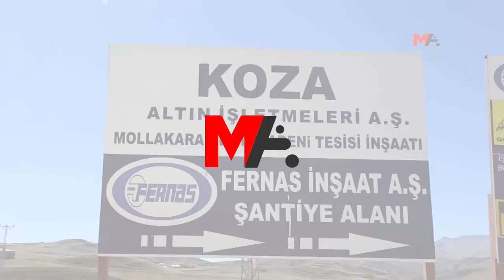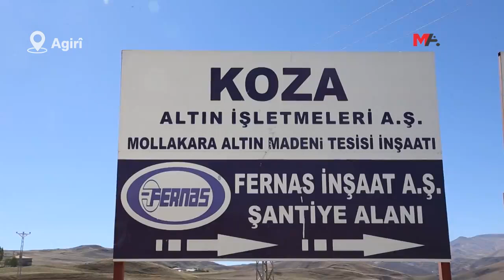GİYADÎN'DE EKOLOJİ TAHRİBATINA KARŞI EYLEM PLANI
Giyadîn'deki ekolojik tahribatı yerinde gözlemleyen ekolojist Oktay Konyar, bölge için "felaket" uyarısında bulunarak, duruma karşı eylem örgütleyeceklerini aktardı